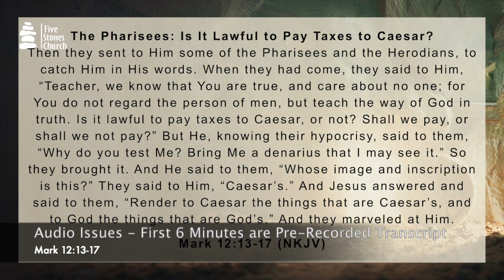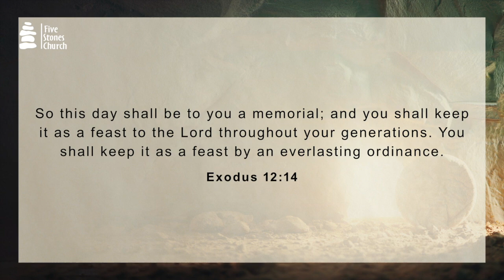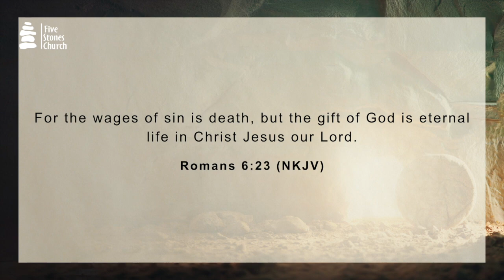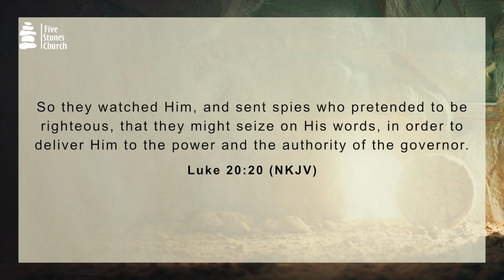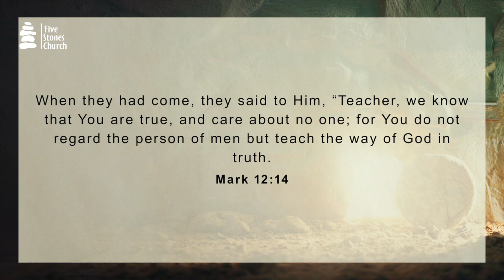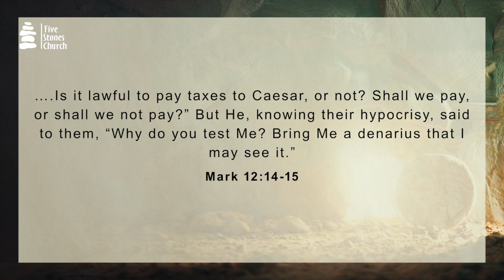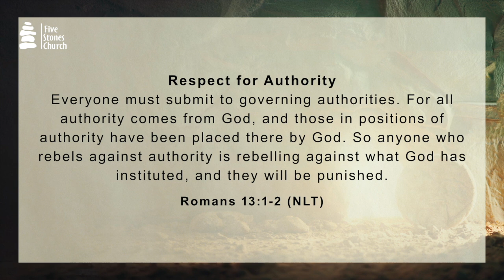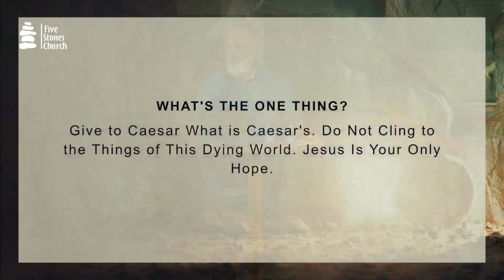Mark 12:13-17 - Israelite Religious Leaders Try to Trap Jesus In His Words